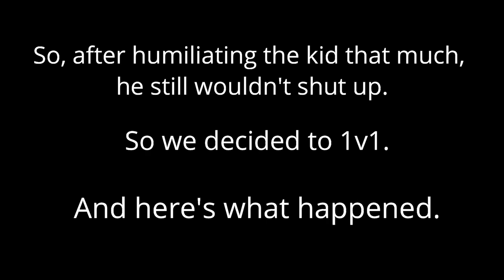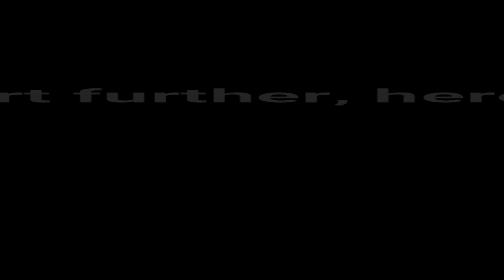A PURPLE SKULL TROOPER on Mobile Challenged Me to a 1v1 (He got EMBARRASSED!!! 😂🤡)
😄 Epic Games ID: UntoldMight
🎮 Xbox Live Gamertag: CodeUNTOLDMIGHT
✨ Discord Username: UntoldMight#8313

🎵 Music 🎶

Intro

Outro

💻 PC Specs:

RAM: G.Skill TridentZ RGB 32 GB (16 GB x 2) DDR4 3200MHz
Motherboard: ASUS ROG Maximus XI Hero (WiFi), Z390 ATX LGA1151
HDD: External Only
SSD: Samsung 970 EVO Plus NVMe M.2 1TB
PSU: Seasonic Focus GX 1000W 80+ Gold Certified (Fully Modular)
OS: Windows 10 Home 64-Bit
Cooling: NZXT Kraken X72 360mm AIO Liquid Cooler with RGB
Fan: NZXT AER F 140mm High-Performance Airflow
Case: NZXT H710i (White) ATX Mid-Tower

🎧 Peripherals:

Webcam: Logitech C920 HD Pro Webcam
Microphone: Silver Blue Yeti USB Mic
Headset: HyperX Cloud Alpha Pro Gaming Headset
Mouse: Logitech G Pro Wireless Optical Gaming Mouse
Keyboard: Logitech G Pro Tenkeyless Mechanical Gaming Keyboard
Mouse Pad: Logitech G640
External Hard Drive: Seagate 5 TB External USB 3.0 Portable Hard Drive
Laptop: Lenovo ThinkPad Yoga Ultrabook Touchscreen Laptop
Phone: 128 GB Green Apple iPhone 11
Chair: BestOffice Black Leather Gaming Chair
Desk: Tribesigns Mahogany Brown Modern L-Shaped Corner Desk

👀 My Fortnite settings:

Window Mode: Fullscreen
Resolution: 1920 x 1080
Frame Rate Limit: 240 FPS
Matchmaking Region: NA East
Latency/Ping: 24-29ms (avg.)
Mouse Sensitivity X: 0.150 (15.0%)
Mouse Sensitivity Y: 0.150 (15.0%)
Mouse Targeting Sensitivity: 0.300
Mouse Scope Sensitivity: 0.400
DPI: 800
eDPI: 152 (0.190 x 800)
Polling Rate: 1000 Hz
HUD Scale: 0.70 (70%)
Wall: E
Floor: V
Stairs: Mouse Button 5
Roof: Q
Building Edit: Left Shift
Select Building Edit: Right Mouse Button
Edit on Release: ON